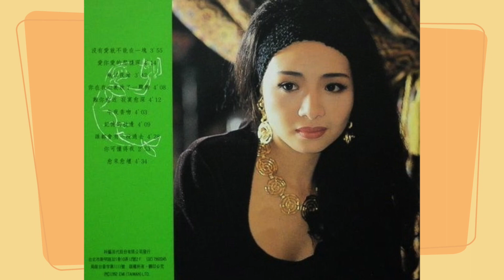葉子楣 Amy Yip - 記憶的枕邊 (試聽版) 1992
葉子楣 Amy Yip - 記憶的枕邊 (試聽版)